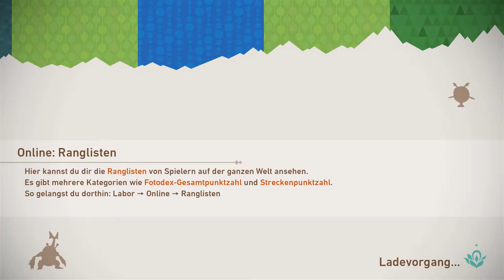📷NEW POKéMON SNAP - LUMINA ZONE FREISCHALTEN AUF COPIA - LENTIL MEERESGRUND - LUSARDIN - GUIDE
⇒ Mein Equipment:
Capture Card *

--- NEW POKéMON SNAP ---
    Immer schön den Finger am Auslöser!

    Mach dich bereit für New Pokémon Snap, ein brandneues
    Abenteuer für Nintendo Switch, das vom
    Nintendo 64-Spiel Pokémon Snap inspiriert wurde.

    Erkunde in New Pokémon Snap Strände, Dschungel,
    Wüsten und vieles mehr, während du über 200 Pokémon
    fotografierst und das rätselhafte Lumina-Phänomen untersuchst.

    Wer sind 08für10?